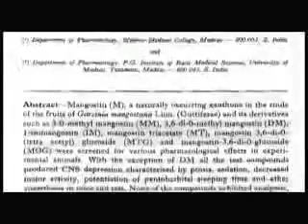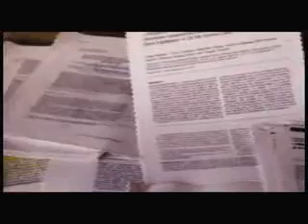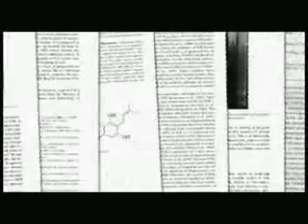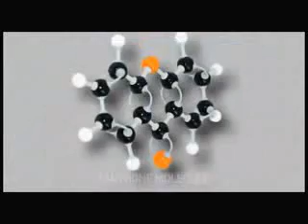Mangosteen - The Science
The Science behind the Fruit and the Juice